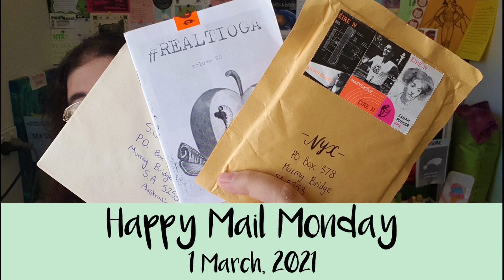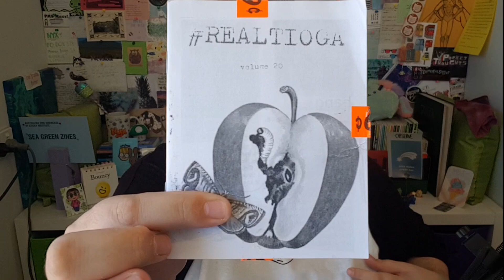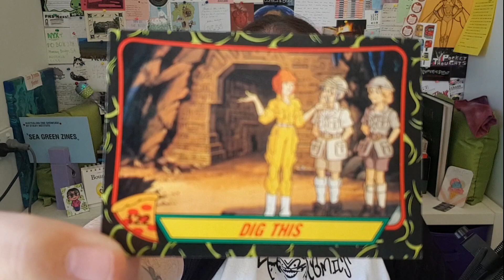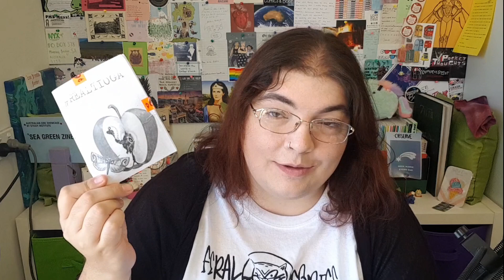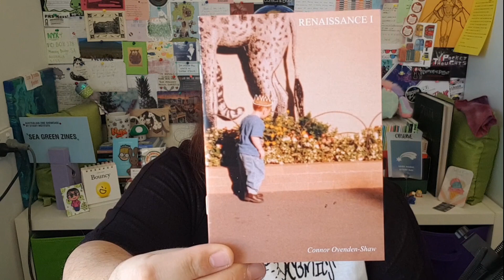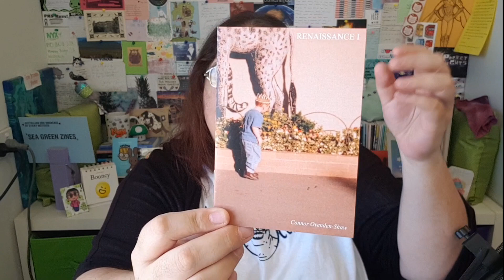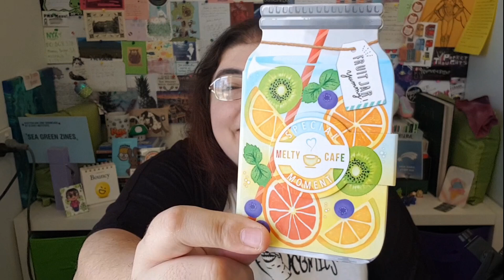Happy Mail Monday – Time Flies Edition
Welcome back to the awesome mail share called Happy Mail Monday. Today I’m sharing lovely creations from friends near and far, so be sure to check it out.

Nyx
Australia